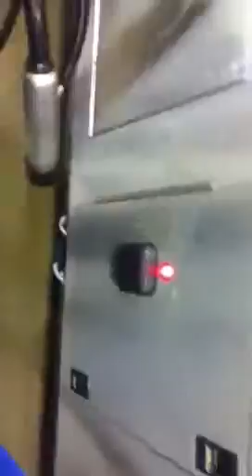Milkers on washers